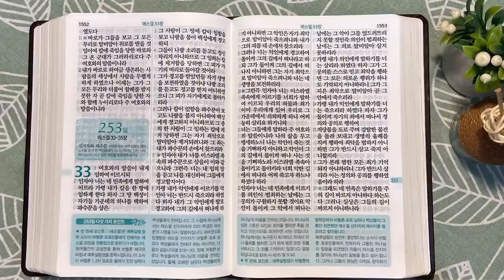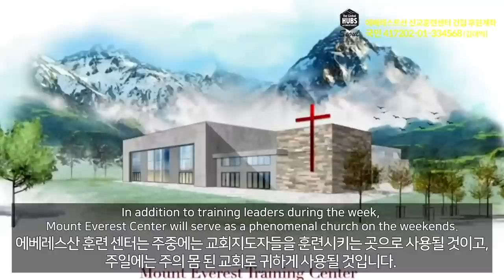6회독 25일 | 에스겔 1~32장(통독성경 243~252일) | 성경을 열면 기적이 열립니다 | 통박사 조병호의 역사순 성경통독